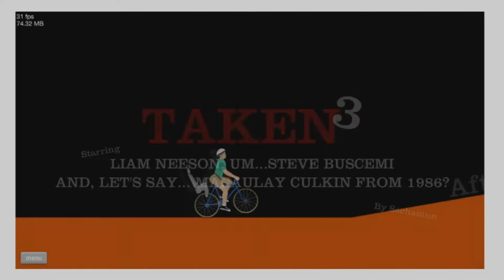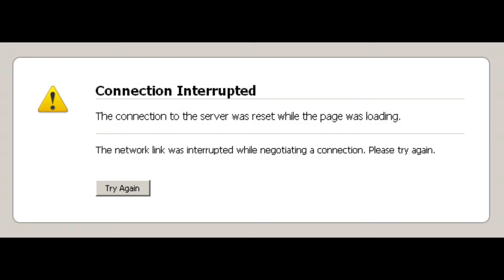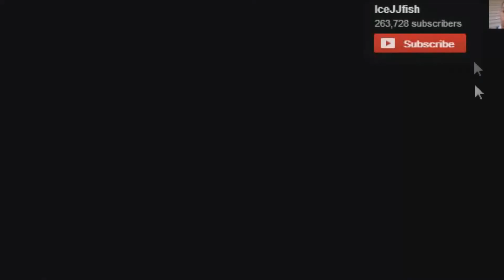Lets Play Happy Wheels! Ice JJ Fish?